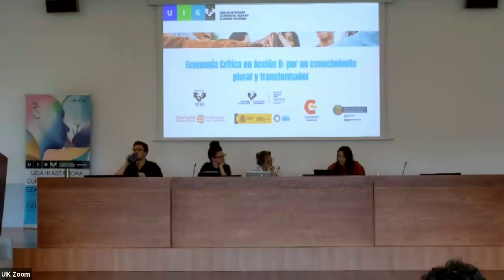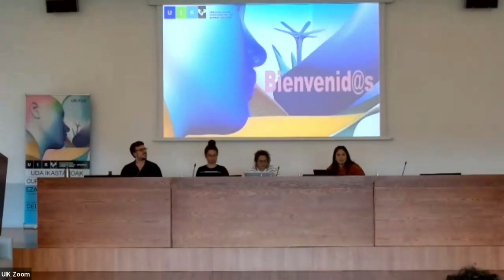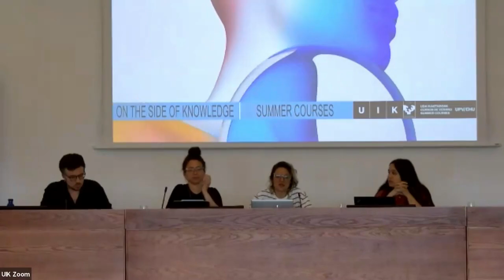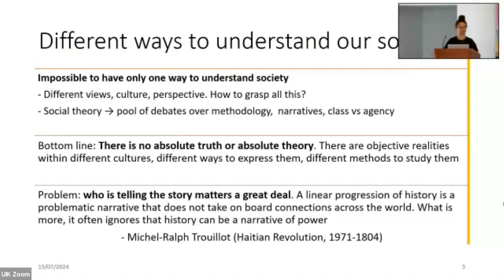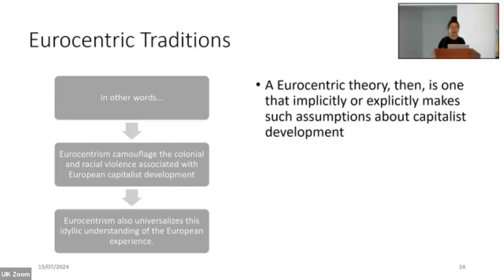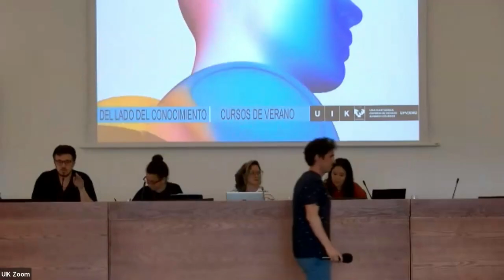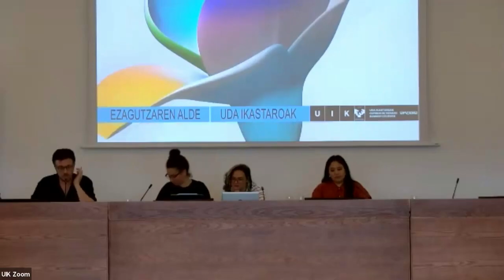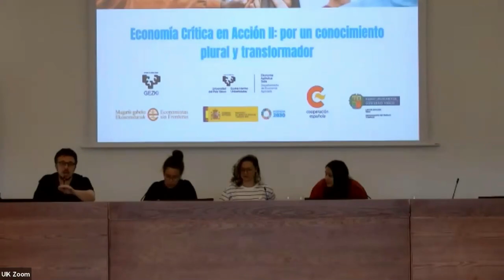Decolonializando la economía: Desarrollo, emancipación y autonomía desde el Sur Global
Mesa redonda conformada por Carolina Alves, profesora e envestigadora de Cambridge University y University College London, Camila Barón Livio, profesora de la Universidad Nacional de Lanús e integrante de la Cooperativa Desbordada, y Justina Lee, investigadora predoctoral de Freie Universität Berlin.